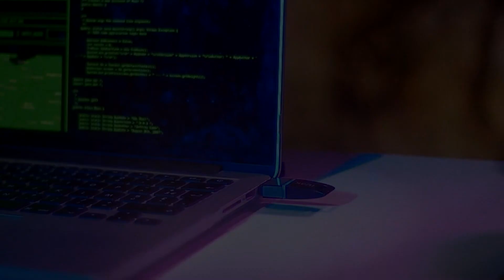REVOLUTION Trailer #1 (2015) - Projet FHS Movie HD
Vidéo faite dans le cadre de la formation humaine et sociale à l'ISEN Brest par des étudiants de première année.